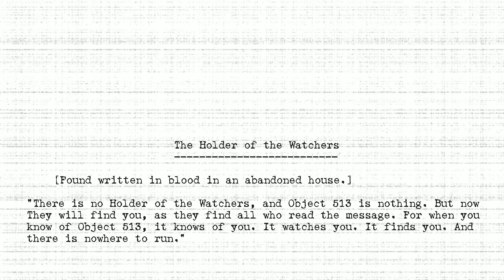The Holders - #513 - Holder of the Watchers